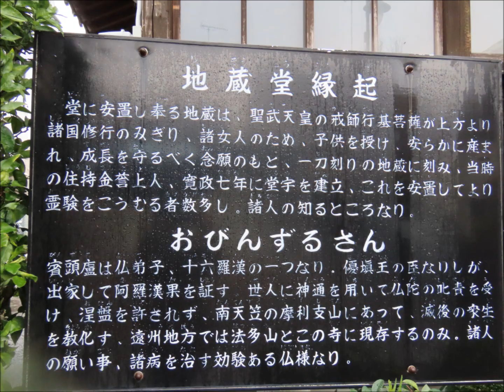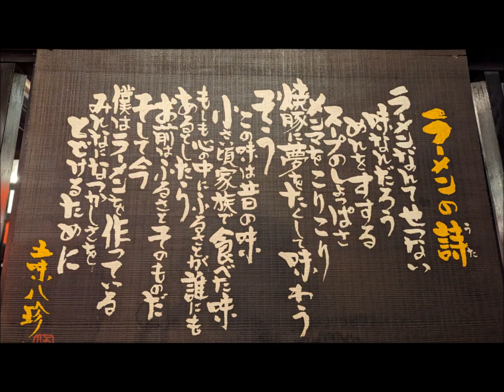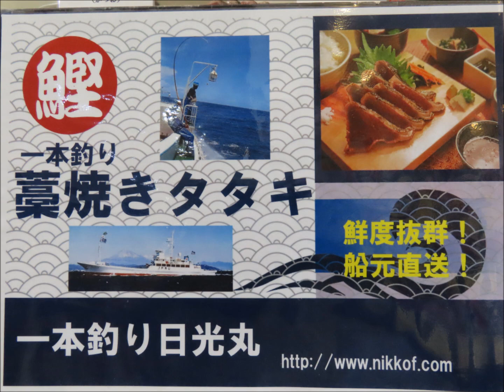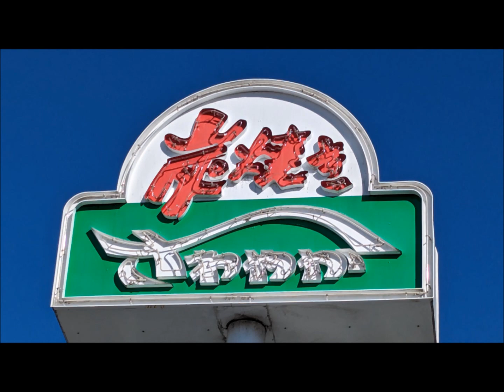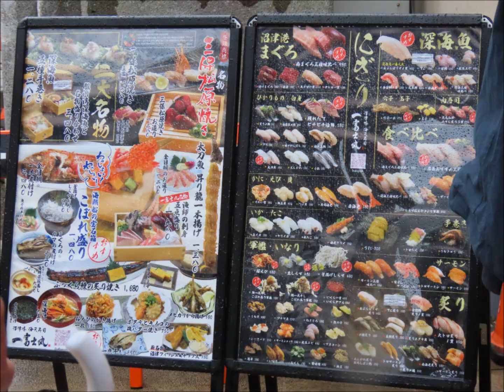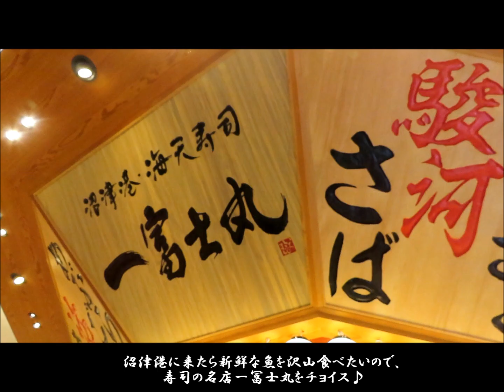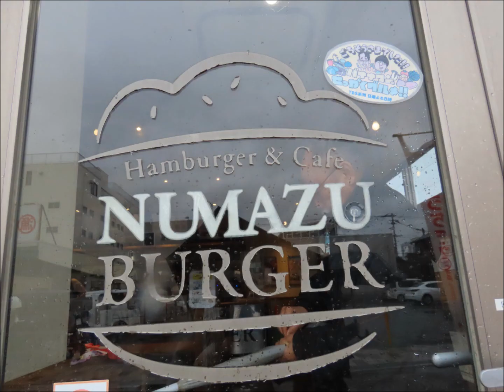静岡のグルメ旅（2）